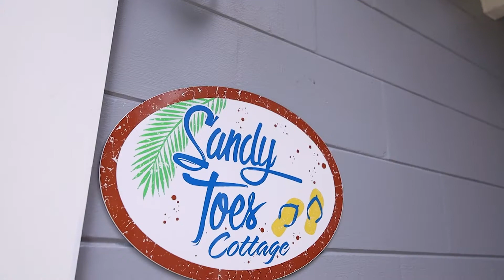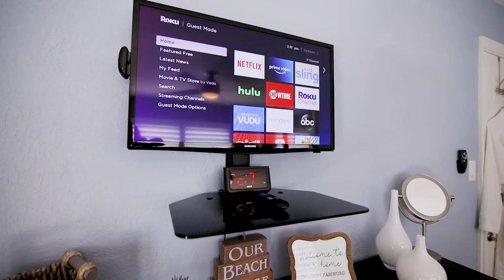Real Estate Video Tour